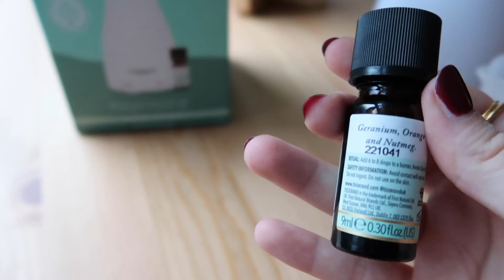END OF SUMMER | theotherlaurajane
So summer has finally come to an end (as much as I don't want to admit it!) but here are a few of the things I got up to towards the end of summer.

Things I mentioned:

Chi Chi London Puff Sleeve Square Neck Floral Print Midi Dress (ad-gifted)
Chi Chi London Floral Print Midi Day Dress with Puff Sleeve (ad-gifted)
Chi Chi London Flutter Sleeve Floral and Animal Print Midi Day Dress (ad-gifted)